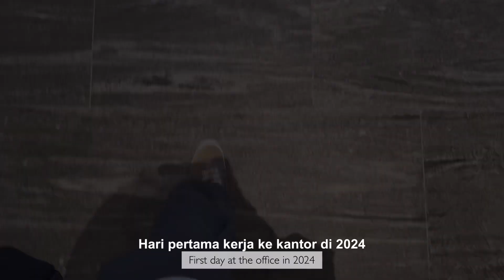Realistic life of salary women in Jakarta & homemade dumpling soup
On this day I working in the office and just show you my ordinary day as office worker
Basically there's nothing special about it 🥹 but still I hope you'll enjoy it